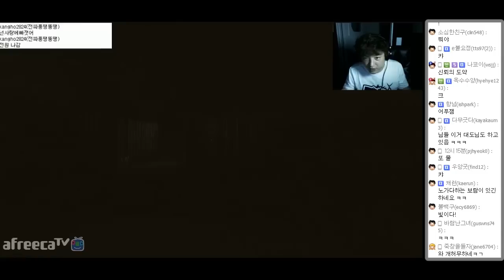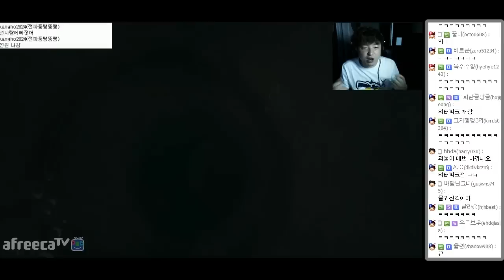다시 심해로 다시 퍼즐로ㅣ 소마(SOMA) #14 - 암네시아 제작진의 후속 심해공포게임